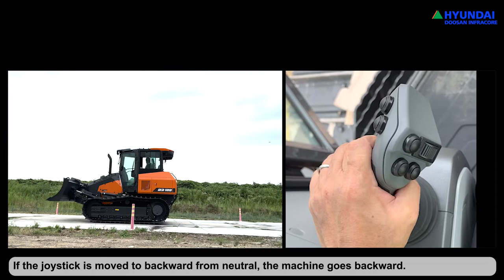Left Joystick Operation of DD100